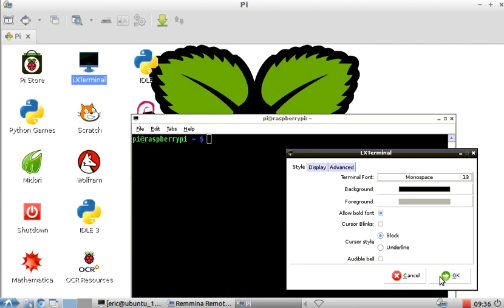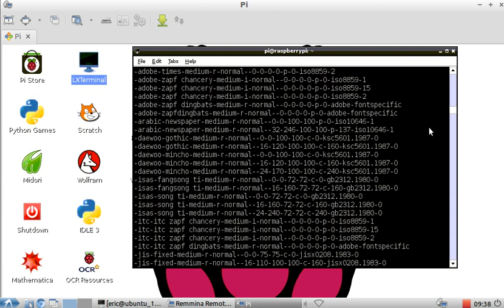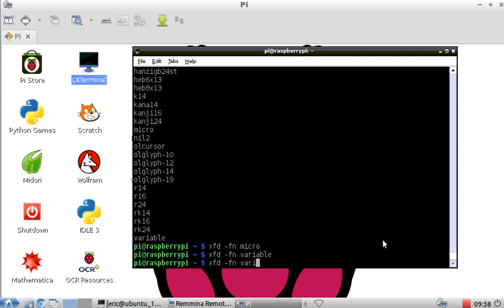Linux command: list and display installed fonts